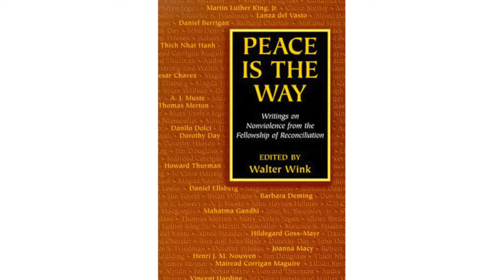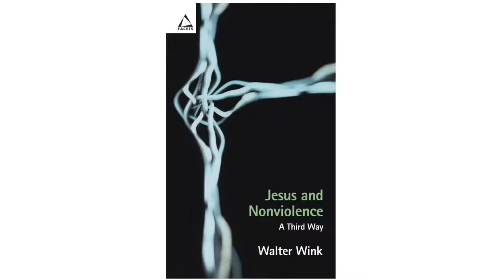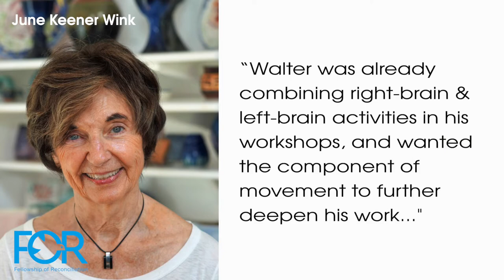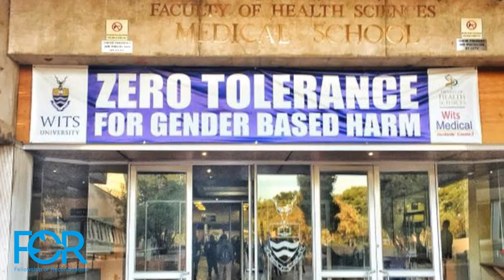Wink Fellowship launch: May 2021 (long)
The Walter Wink & June Keener Wink Fellowship is launched in May 2021 by the Fellowship of Reconciliation (FOR-USA). The Winks dedicated their lives to integrating theological understanding with embodied courage and imagination, thereby preparing courageous and spiritually-centered people worldwide to engage in nonviolent struggles for peace.

FOR-USA's inaugural Wink Fellow is Dr. Fernando Ona, a public health professional of Filipino heritage engaging the landscape of health disparities and social justice. Following years of trauma-centered work with survivors of torture, Dr. Ona is now pursuing a Doctorate of Ministry.